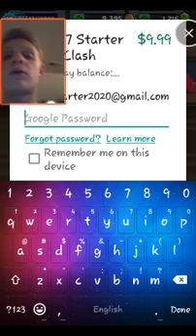Massive Gemming Clash Royale